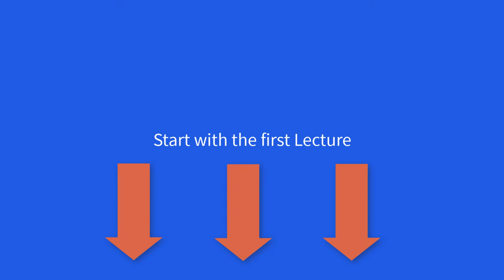50 verbi irregolari introduzione al corso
In questa prima lezione, ti mostrerò i primi 10 (I primissimi 3 sono verbi ausiliari e di base, quindi li considero fuori lista perché ESSENZIALI) della lista dei 50 verbi irregolari più utilizzati nell’inglese vero, secondo le statistiche del Lancaster-Bergen corpus con una frequenza dell’87% rispetto a tutti gli altri 80 verbi irregolari che formano solo il 13% delle occorrenze.

Studiare questi verbi, ma soprattutto seguendo questo ordine ti aprirà la porta al 90% dell’inglese parlato.

Se vuoi acquistare il corso completo per i 50 verbi irregolari più utilizzati ed avere anche la lista completa A-Z di tutti gli altri, contattami